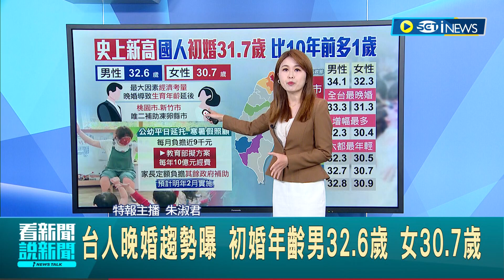台灣人初婚年齡再創新高! 初婚31.7歲創史上新高 晚婚導致"生育年齡"延後 公幼平日寒暑假延托擬將補助 明年2月上路│主播 朱淑君│【台灣要聞】20230720│三立iNEWS